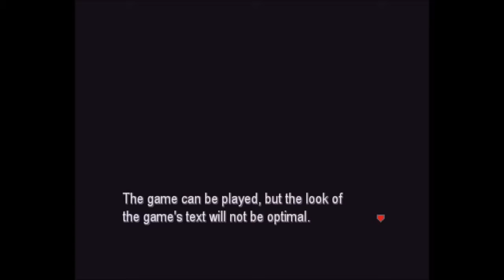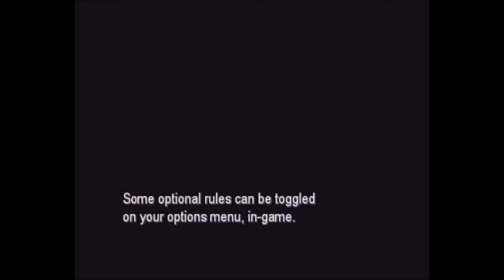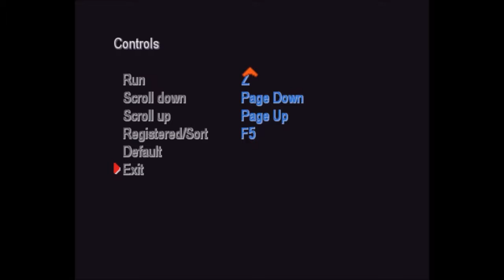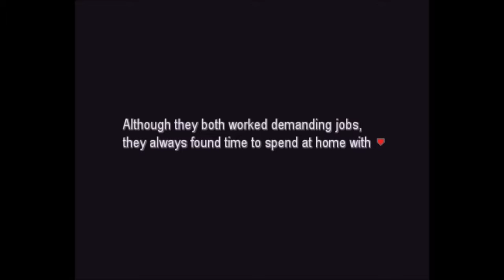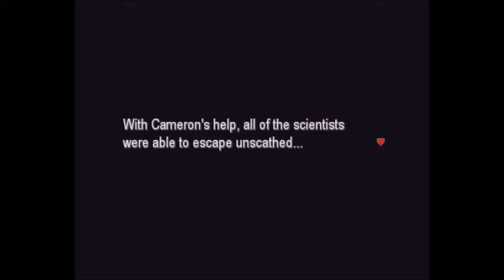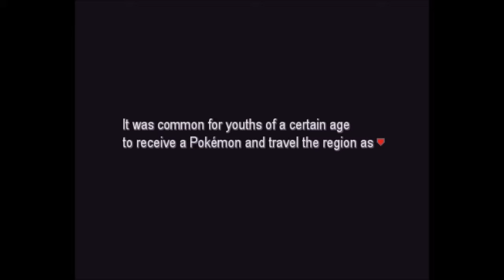Raptorch is LIT! - Pokemon Uranium Ep.1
The journey begins in the Tandor region, with nobody's favorite protagonist setting off to explore the world, with new Pokemon around the corner.